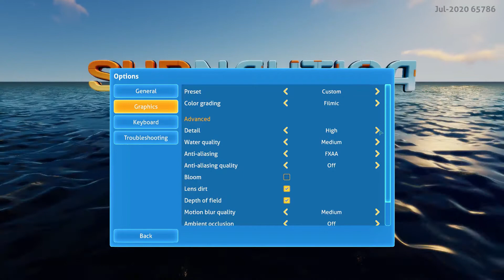WE ARE BACK ON THAT DARN UNDERWATER ALIEN WORLD!! Subnautica Revisit E1.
Today we revisit a fav of mine and hopefully get to complete it this time around XD